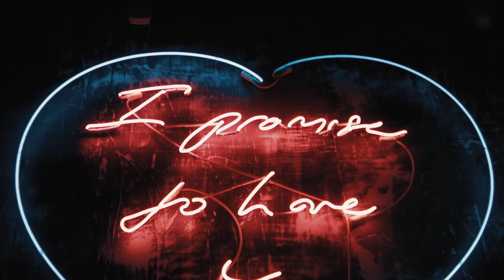Jeju Island (Hyori’s bed and breakfast dream!) | J+C | Travel Therapy | Beautiful South Korea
My final trip of 2018 - Jeju Island. I could say I've marked one off my bucket list - this is the first time that I saw snow! We booked an airbnb and a car and went around the island - it's an incredibly scenic place and it's so easy to get around and get food. While I would say we did not manage to cover everything, the fact that we saw snow was well... worth it. But  most important of all, it's a wonderful trip because of the right company - with my wife and parents.

All footage shot on the Canon G7X mark II and edited in Adobe Premiere Pro and Adobe After Effects.